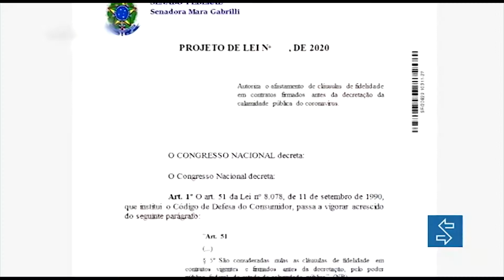Senado discute anular cláusula de fidelidade em contratos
Proposta é para anular a cláusula em contratos assinados antes da pandemia do coronavírus.